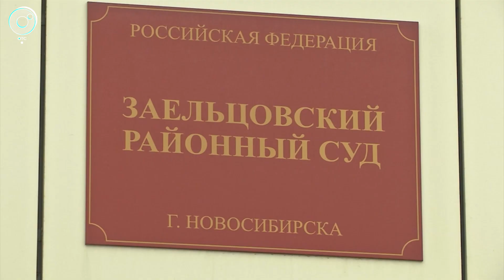Сколько нужно угонщиков, чтобы работать на два региона? Криминальная арифметика в Заельцовском суде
В Заельцовском суде начали рассматривать дело группы угонщиков, которые промышляли сразу на два региона -  Новосибирскую и соседнюю Томскую области.

О задержании криминального квартета полицейские отчитались еще летом минувшего года, однако с тех пор в материалах уголовного дела многое изменилось.